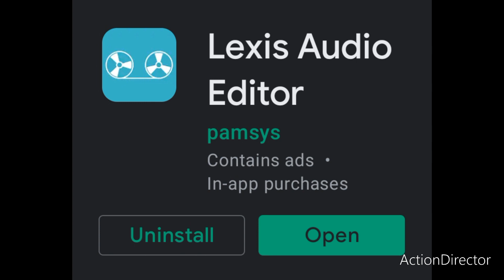(EVP) NO GOOD